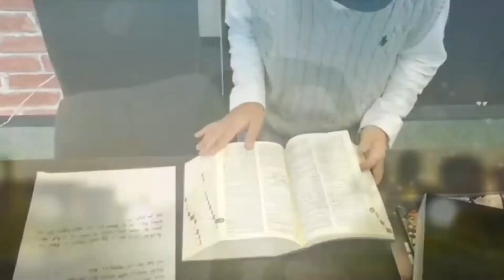Dictation Challenge (PR1 中級) No.178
178番の中級は、引き続きスペースアドベンチャーストーリーの音読です。
こちらの動画のディクテーション投稿期限は、12/12(土)20:00 です。

投稿方法

1. メールタイトルに、Dictation Challenge (レベル）NO.(番号）と記入。
2. 本文にはファーストネームを忘れずに。必ずDictationした画像を添付してください。
3. 全校共通メールアドレスと、所属スクールに送信
4. 各動画の参加期限は、投稿翌日の20:00まで。